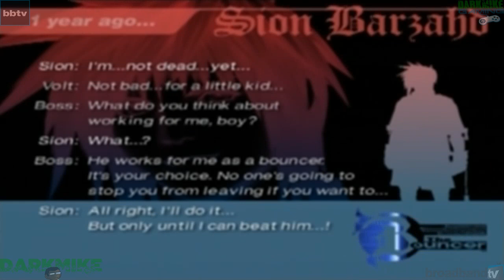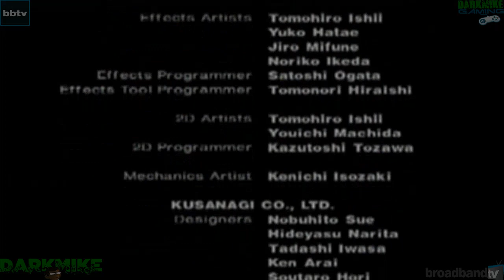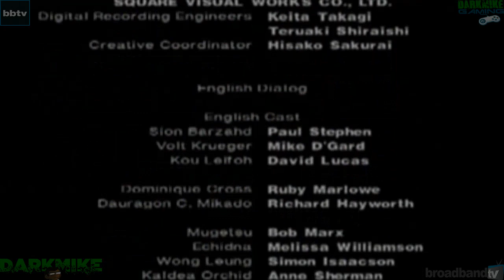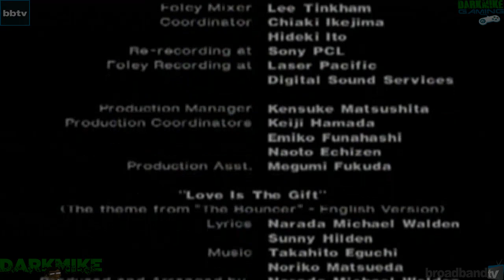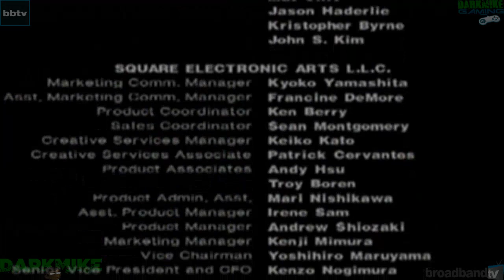DarkMike Play The Bouncer W/Commentary P.6 FINALE - READ THE DESCRIPTION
Well that was the game of The Bouncer and also i just want to say is that it was fun playing that game i love it to death but i still dont like Dauragon he is a big dick the biggest dick of all i dont think no one else doesnt like him but every time i play this game i keep think i playing as sora  even tho im playing as sion but still he kinda remind me of sora but with out the king but he kinda dress like him in some way but whatever i guess i have that kingdom heart vibe i dont know but what i do know is this i know what other darkmike play that i am going to be doing and the game that i am going to  be doing is Mortal Kombat  9 the Komplete edition what i need to do is do the first Mortal Kombat but it doesnt even have a story mode to it so that is why i love story mode if there is no story mode where is the fun in that i know some games dont even have it and it is fun depending but i just dont like it sometimes but yeah you now know on what game that i am going to do next but also if u have any game request please put a comment down below and tell me what game that you want me to do next and if u want me to play on of ur favorite game please let me know as well i dont mind but if it the same game that i already done then i am very sorry i wont do it unless it has been a year or so because that where i will be doing a revisit where i play the game again so yeah but anyway if u also have not follow me on any of my stuff please make sure you do here is the links to my channel and websites

► Add Me Nintendo 3DS Friend Code : 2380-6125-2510
► Add Me Xbox 360 GamerTag:Darkmike12349
► Add Me Ps3 GamerTag:Darkmike123491

So anyway if u pimps and pimpettes have enjoy my Darkmike play of the bouncer please put a comment, like, and even also subscribe  by the way I just want to say is Thank You pimps and pimpettes so much for joining me and i will be back to do a new darkmike play of Mortal Kombat 9 until next time stick toon for a new darkmike play of Mortal Kombat 9 i am DarkMike this has DarkMike Gaming thank you pimps and pimpettes once again for joining me and y'all better come back now you hear Thank You Goodbye Goodnight and Mosh ^_^